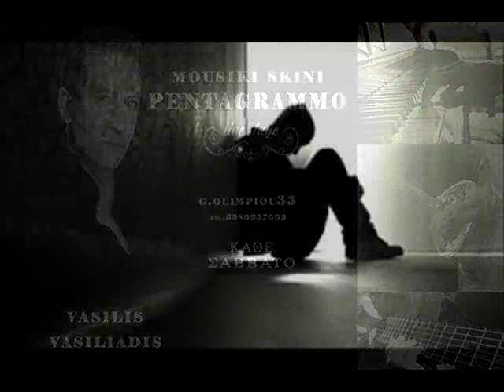VASILIS VASILIADIS - SIMERA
MOUSIKI STAMATIS SPANOUDAKIS
                                        ERMINEYTIS GIANNIS PARIOS